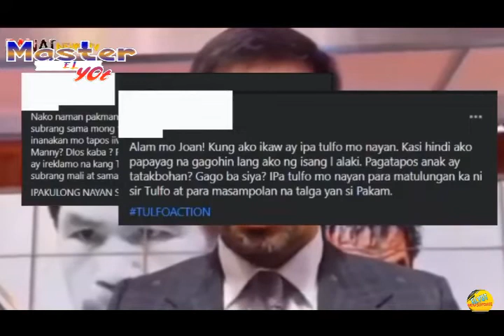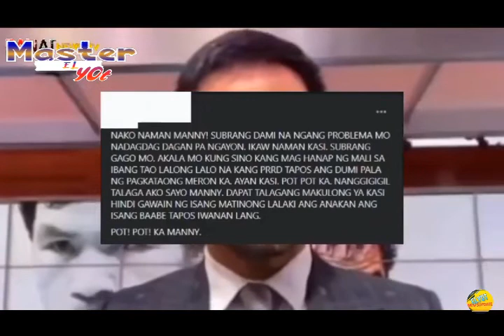PACQUIAO IPAPATULFO DATING KARELASYON at ANAK saLABAS NAGSALITA Na !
ELYOT NEWS UPDATE is about selected video clips of latest news, speeches and interviews of President Rody Duterte, and a news vlog magazine where you can find latest news and crucial updates happening in the Philippines

WE ADDED OUR UNIQUE VALUE TO EVERY VIDEO WE MADE, INCLUDING THIS ONE THROUGH OUR OWN COMMENTARY AND VISUAL PRESENCE.